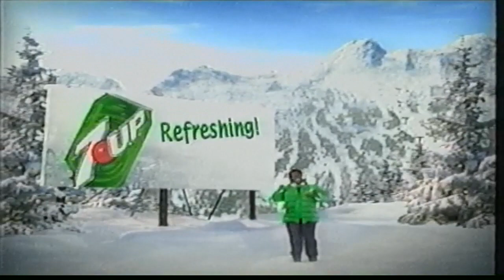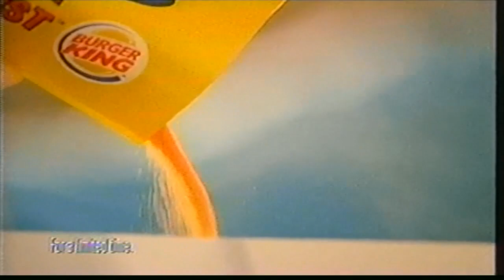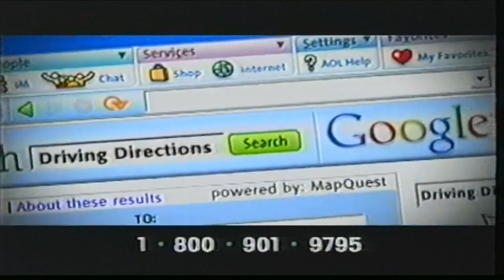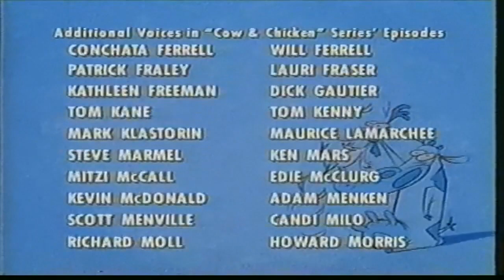Cartoon Network 2003 Tape-Cow and Chicken (PARTIAL)